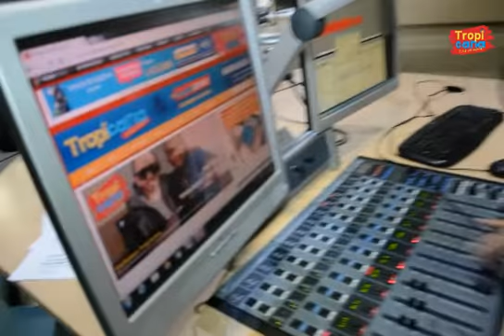Mauro López Con El Ranking Tropicana